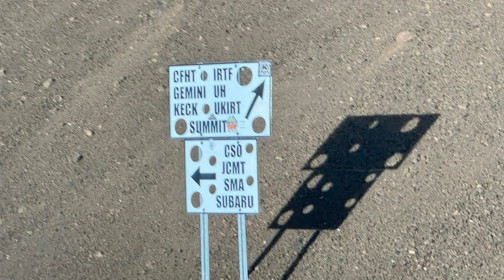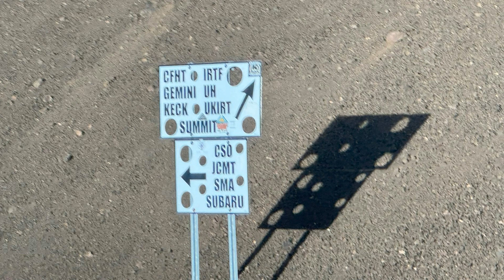Kelly Visits Mauna Kea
Any visit to Hawaii isn't complete without a trip to the top of Mauna Kea. The summit provides stunning sunrises and sunsets, and it's home to some of the best telescopes in the world. Join EarthSky's Kelly Kizer Whitt and her daughter, Lucy, as they take a tour of the telescopes, watch sunset and go stargazing.

Producer and host: Kelly Kizer Whitt